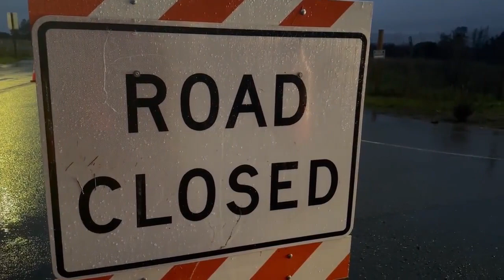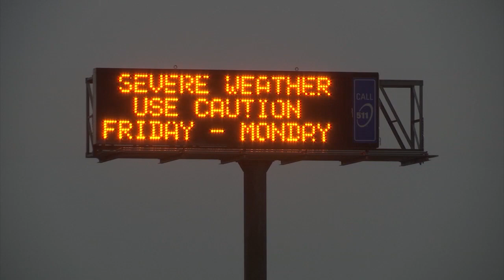SR-37 closed in both directions due to flooding in North Bay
KRON4's Amanda Hari reports.